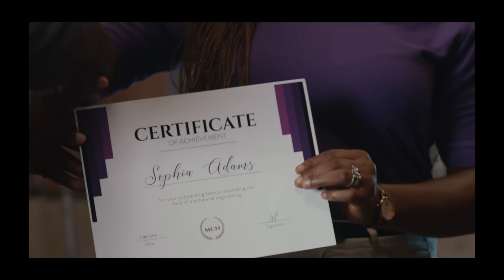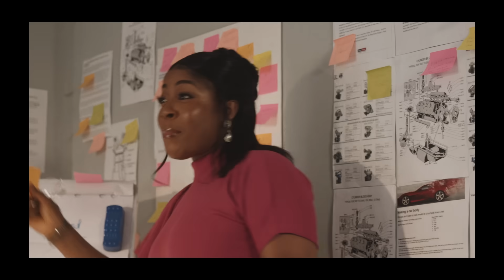MAMADOR TVC - Explore Your Flavour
Description: Here's to every woman pushing against the odds and discovering what she's capable of . . .  it's time to explore your flavour!
What inspires you to be the best version of you?